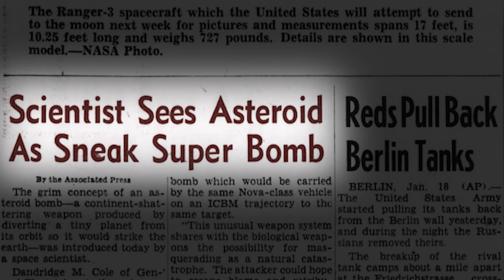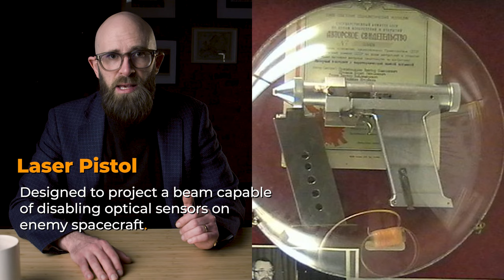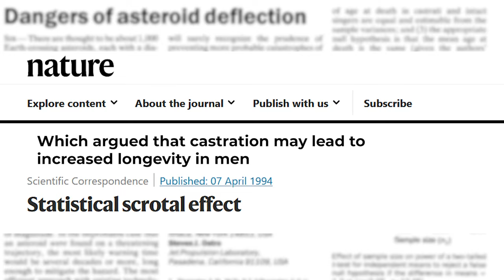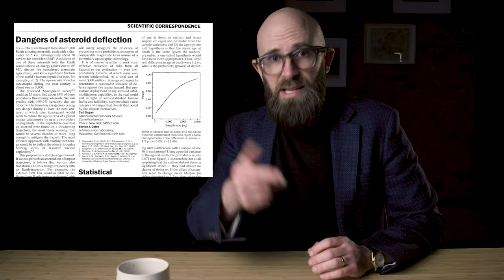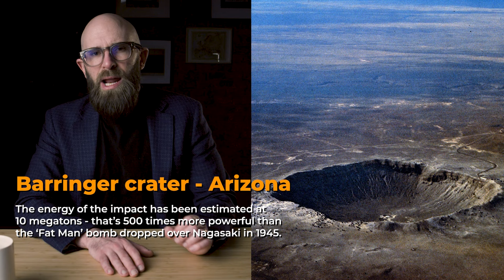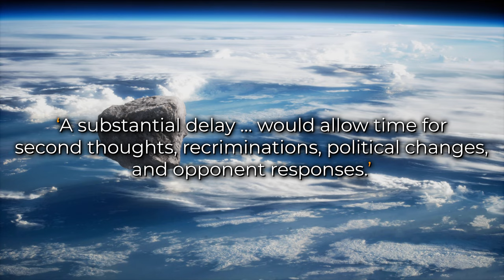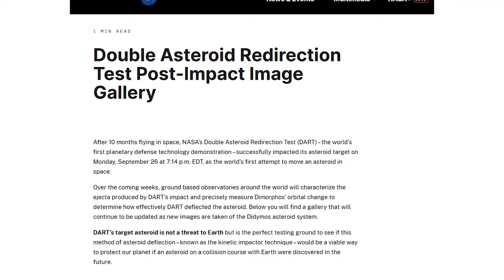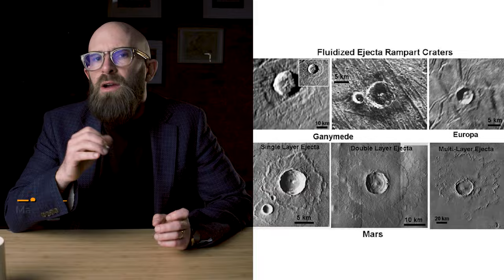Ivan's Hammer: The Insane Soviet Plan to Weaponise Asteroids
Unleash the cosmic drama with "Ivan’s Hammer: A Sneak Super Bomb"! Explore the chilling potential of weaponized asteroids in today’s Astrographics. Could this sci-fi nightmare become a reality? Dive deep into the history, science, and ethics of asteroid manipulation. Watch now!